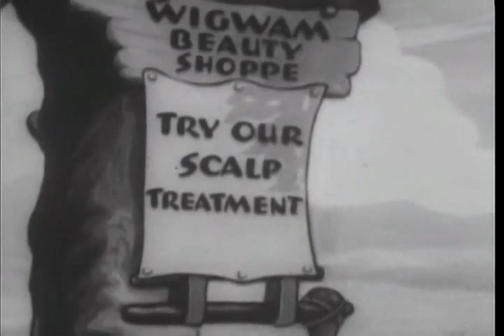Betty Boop Rhythm on the Reservation